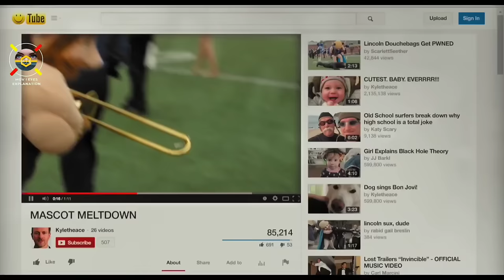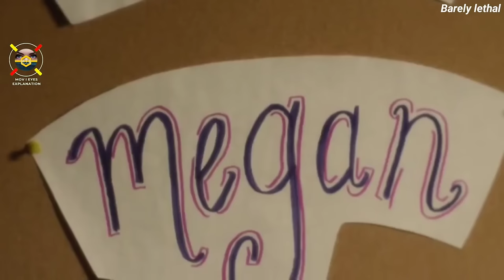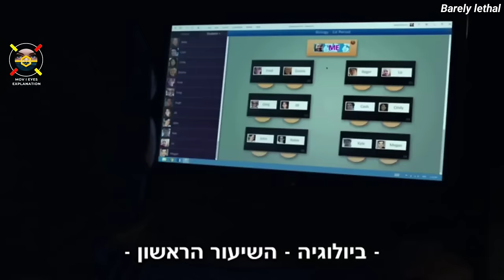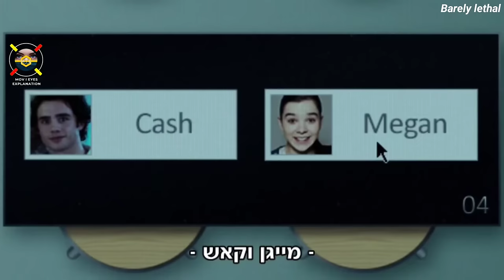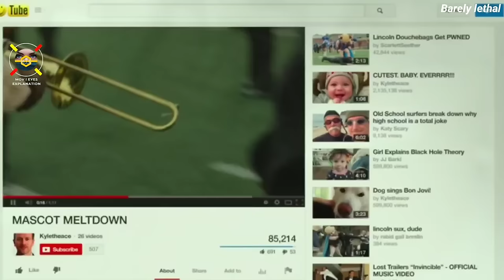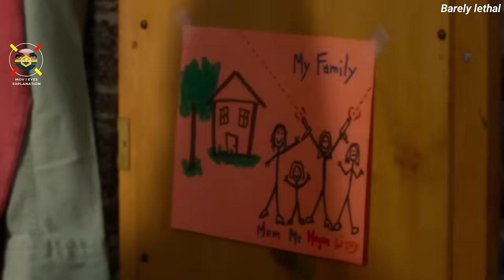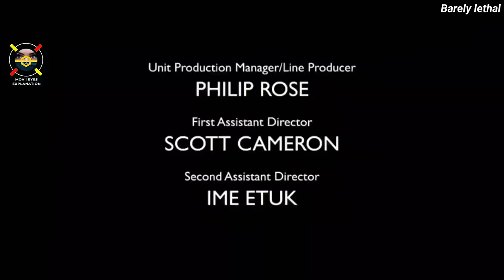ಕೊಲೆ ಮಾಡಳು ಹೇಳಿ ಕೊಡುವ School dubbed kannada movie story explained review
Barely lethal english movie explained in kannada

Barely lethal movie explained in kannada on 2024 kannada new movies

Mov I Eyes This is the channel for the Kannada audience who missed the best experience of world cinema ,only because of the language problem , language is not a problem to watch the world cinema . So here we are to solve the language problem to watch world cinema ...:))This is our greatest attempt . We are going to explain the concept and the story and plots of all the greatest language movies , that you couldn't miss . And we are going to do that in a short and sweet way .
We Explain story in Kannada , and Kannada story Explanation of Hollywood movies and all other language movies, we are going to explain the stories in our own way , Hollywood story review , Explanation in Kannada , English movies plot and story telling

The people who want to delete the footage (if i used one) . instead of giving us a copyright strike, you can contact us in Mail : . i will remove the content immediately.Or we are ready to give the revenue that we made from the video. Because we are spending oceans of time to create the content and in Explanation,we are just promoting the movie Our work is very helpful to the producers and distributors...